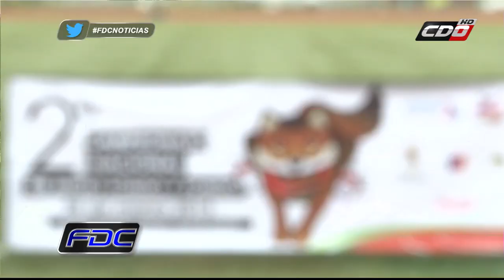Leslie Encina y Roberto Echeverría figuras en Nacionales de Atletismo de Ancud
Ambos corredores de dilatada trayectoria en nuestro deporte participaron en los Nacionales de Atletismo en Ancud y además buscarán las marcas para los Panamericanos de Toronto y Río 2016